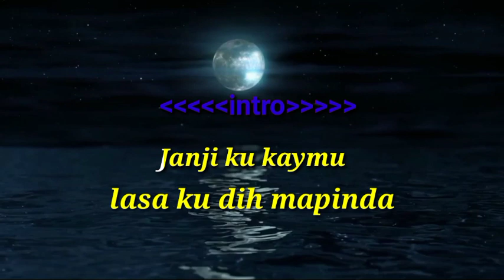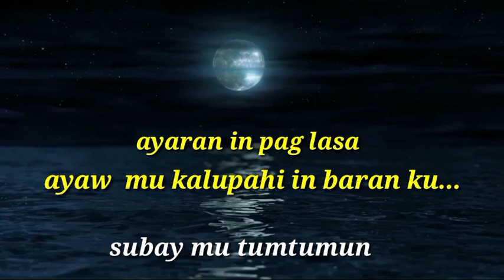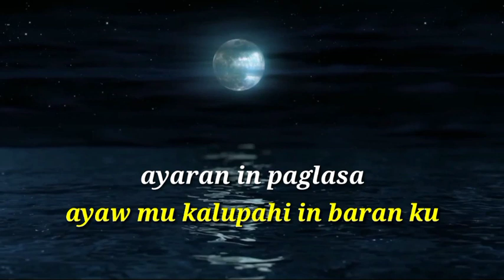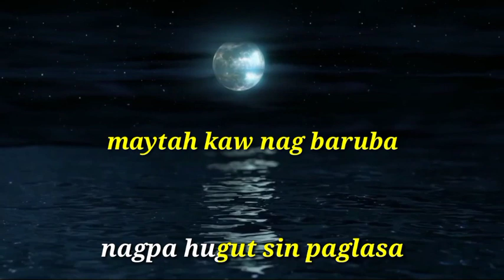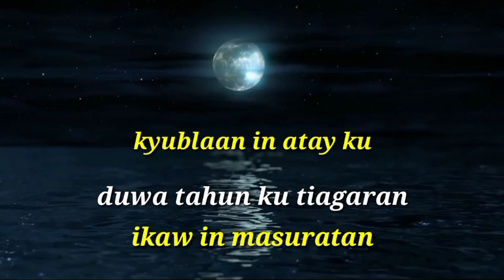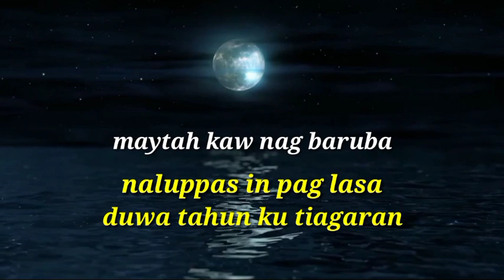DUWA TAHUN (karaoke version) tausug love song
✅ title: DUWA TAHUN kamu karaoke version

✅music/song/by: FUJI FUJI

✅ tausug song